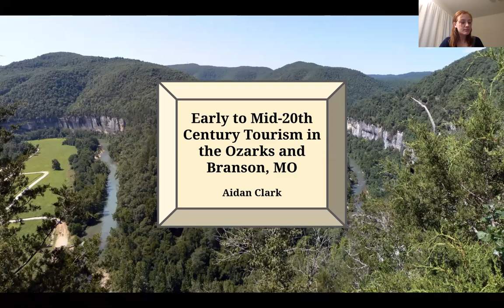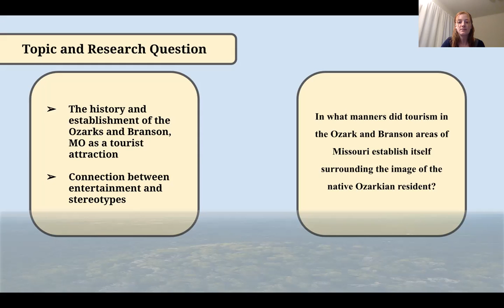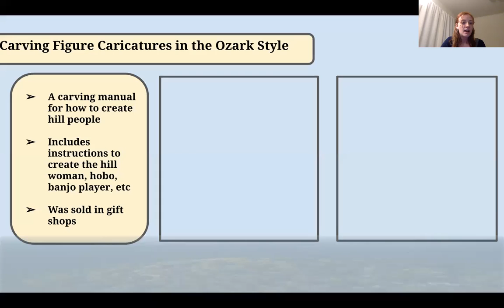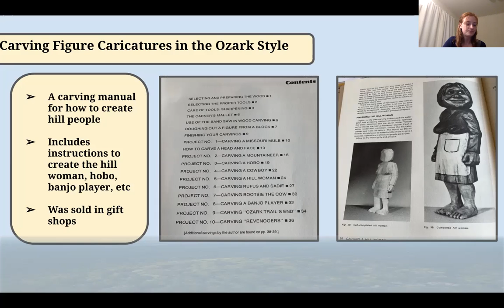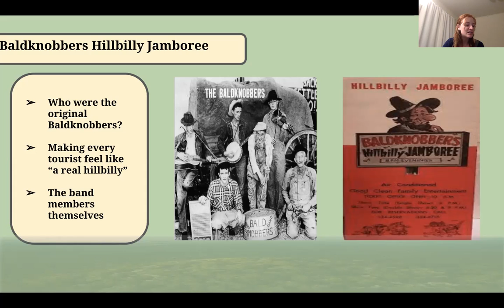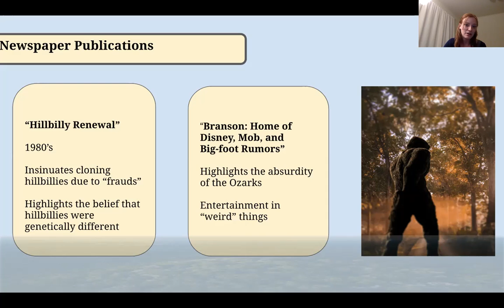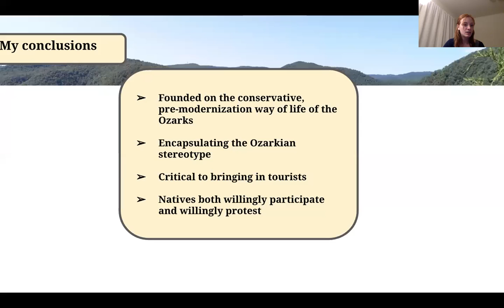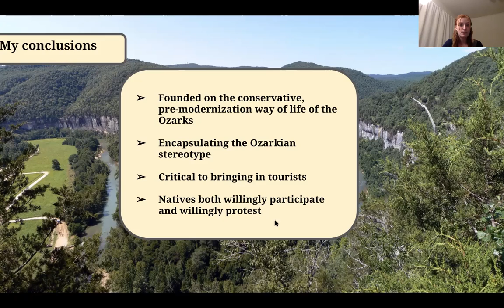The Ozark Hillbilly and Branson Tourism